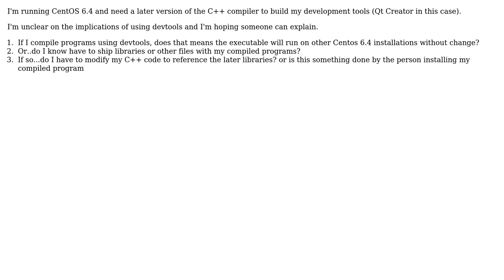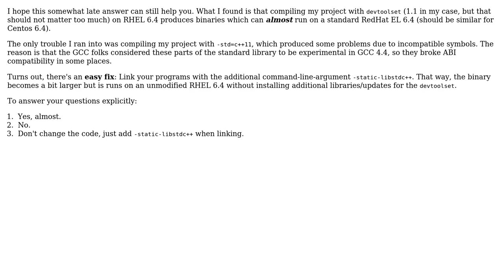RedHat devtoolset - implications for distributing compiled code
With thanks & praise to God, and with thanks to the many people who have made this project possible! | Content (except music & images) licensed under CC BY-SA | Music | Images & others | With thanks to user TSG user Daniel Frey and the Stack Exchange Network Trademarks are property of their respective owners. You are responsible for your own actions.